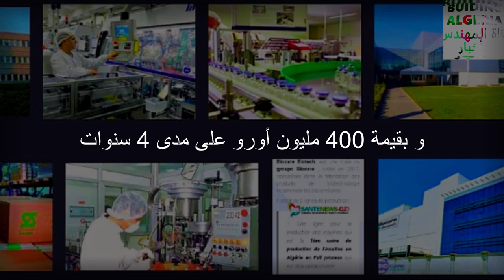👈 تدشين أول مصنع لإنتاج الأنسولين في الجزائر